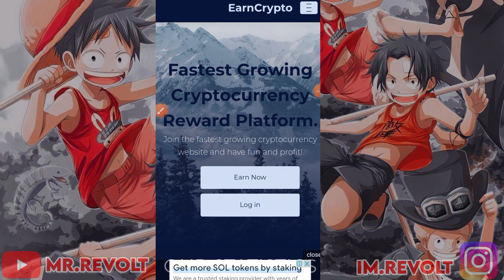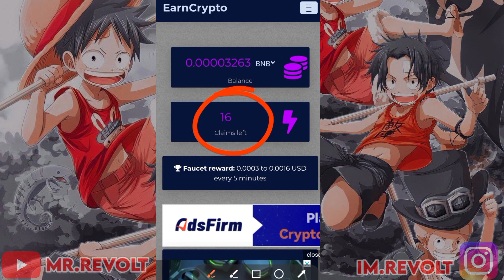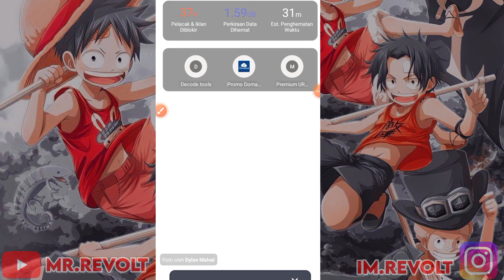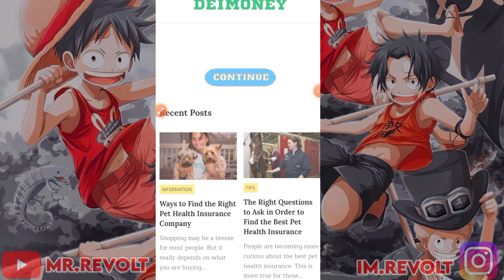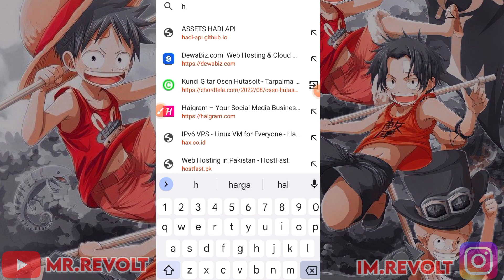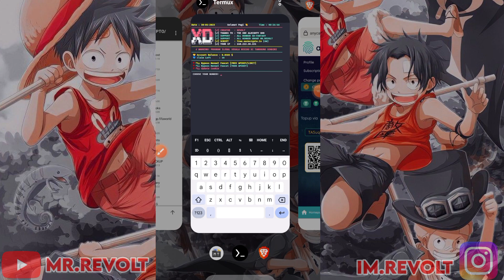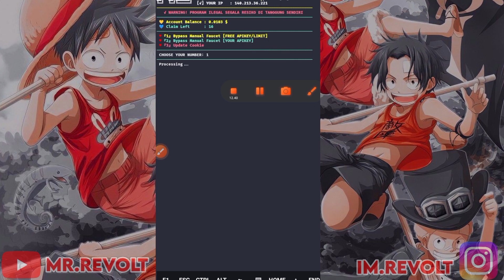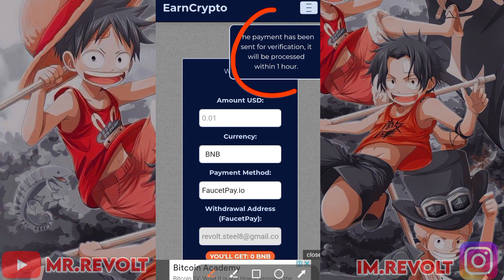SCRIPT AUTO BYPASS RECAPTCHA V2 !!! TERBUKTI MEMBAYAR DAN GRATIS API KEY !!!!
🇲🇨 BAHASA INDONESIA

🇱🇷 ENGLISH SUB